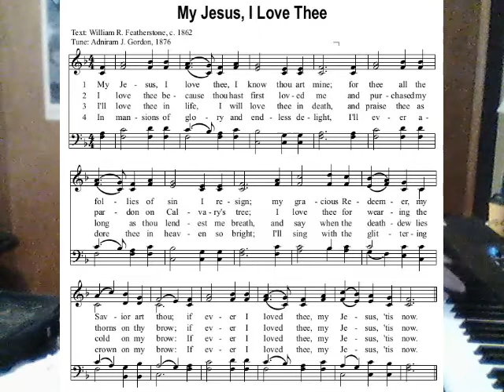My Jesus, I Love Thee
Words by  William R. Featherstone, music by Adniram J. Gordon